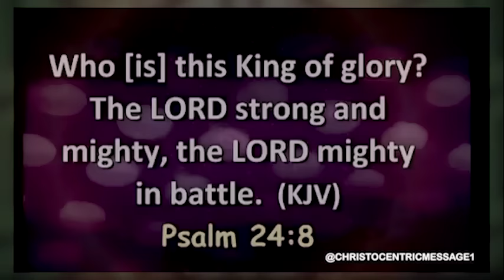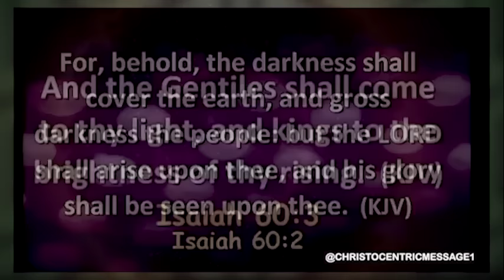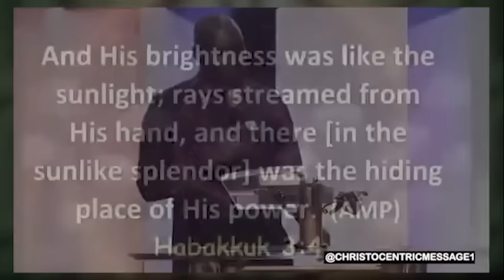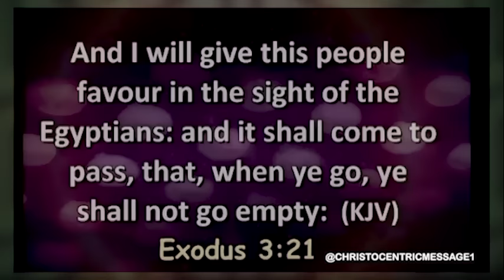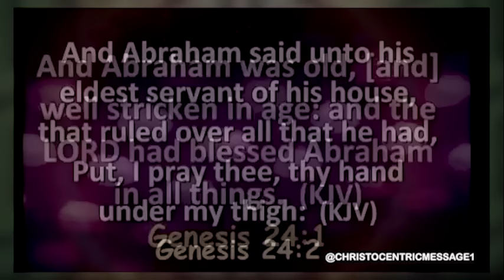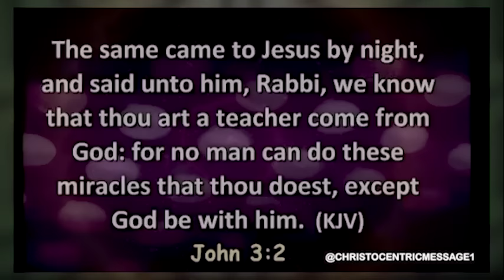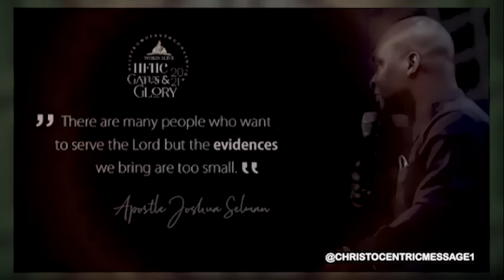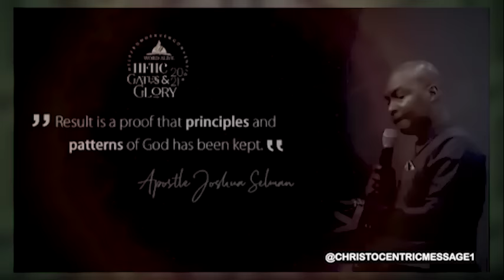How to Let God Solve Your Problems - Apostle Joshua Selman